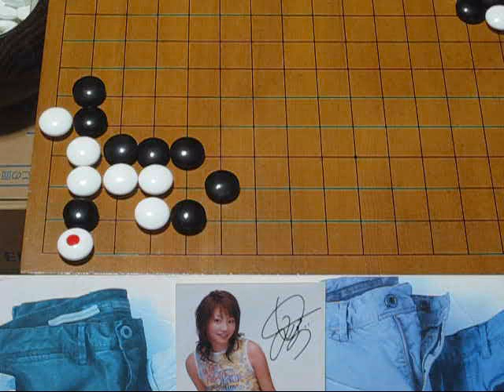基本詰碁292 basic tumego MR囲碁1302